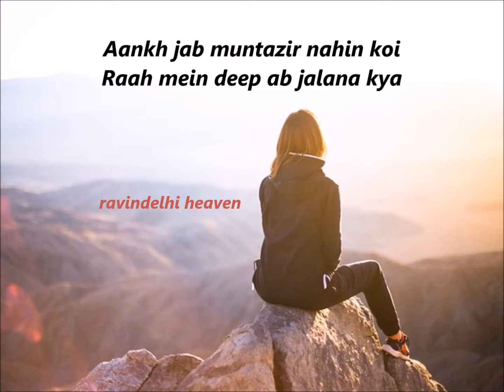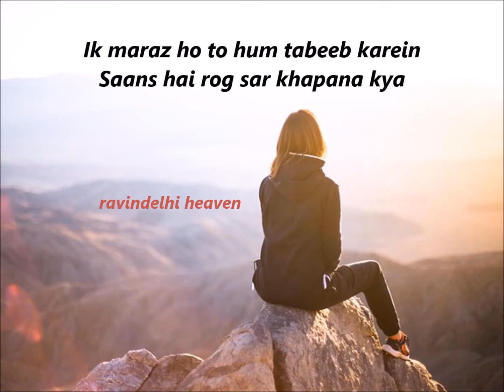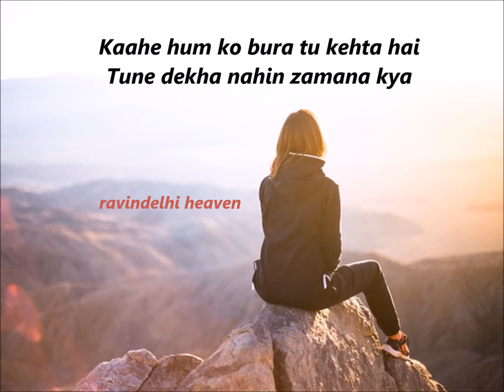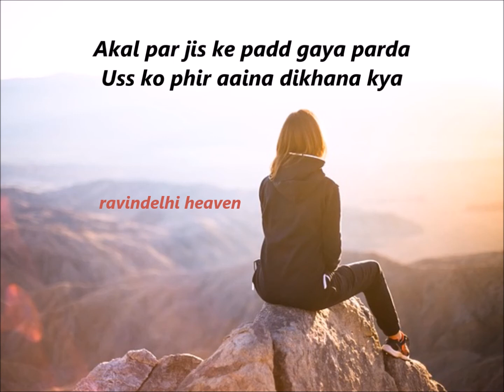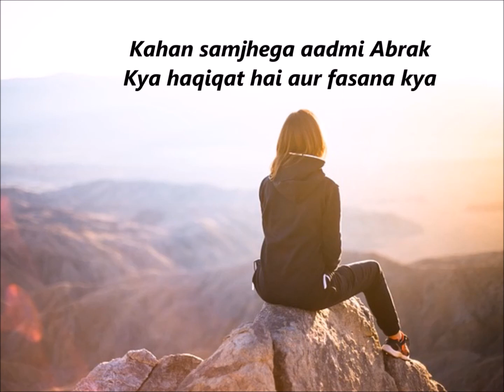Reit par ghar